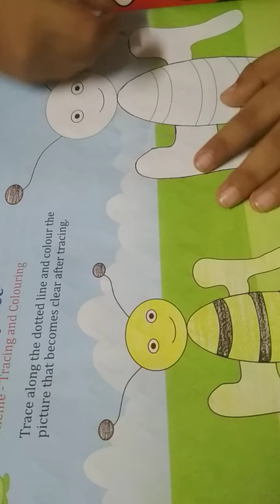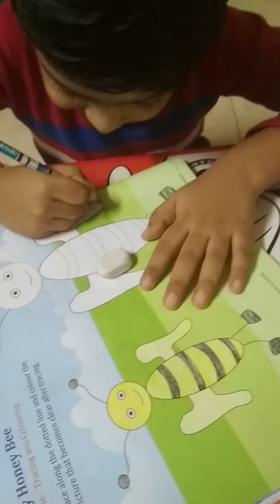Want to Draw with the Help of dotted line..Let's started kids 👍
How to Draw a Honey Bee